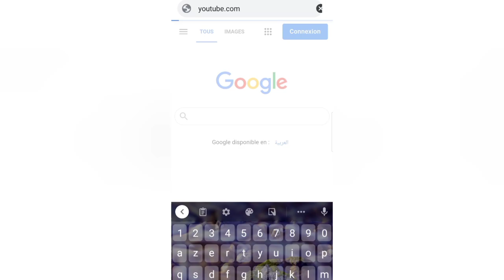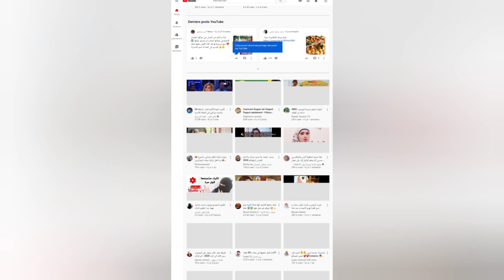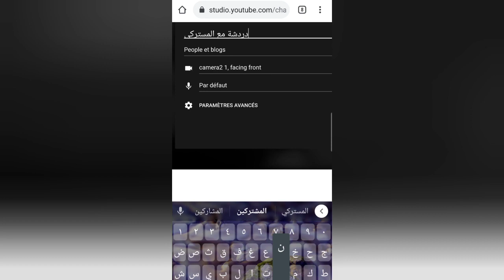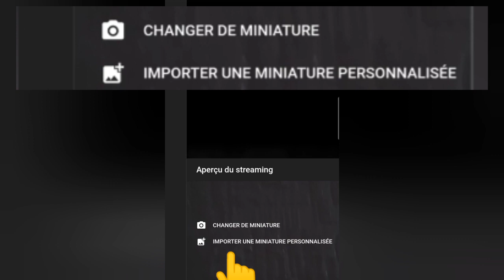بث مباشر من الهاتف على اليوتيوب قبل الحصول على 1000 مشترك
طريقة عمل بث مباشر من الهاتف للقنوات التى لم تحقق الشرط الاول وهو 1000 مشترك بطريقة بسيطة  وسهلة جداً للمبتدئين